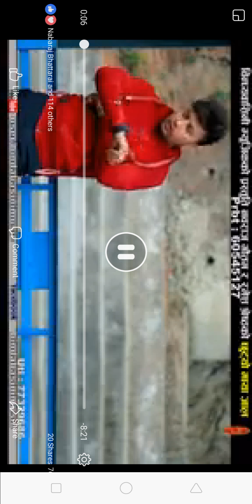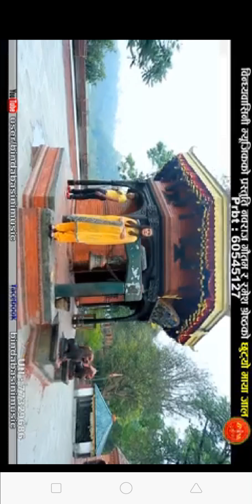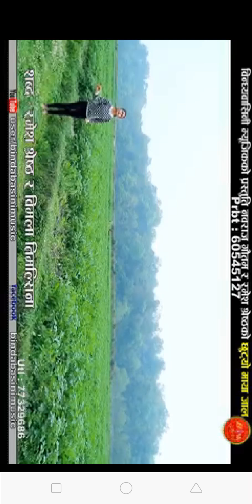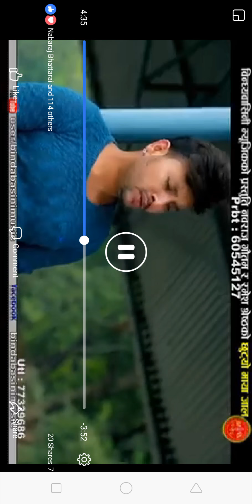छुट्यो माया जाल नेपाली लोक गीत